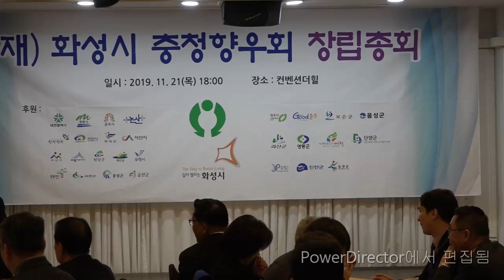화성시 충청향우회 창립총회 초대가수 - 여인정 "1호선"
설명 : 화성시 충청향우회 창립총회
날짜 : 2019년  11월 21일
장소 : 컨벤션더힐 호텔
초대가수 : 여인정
노래 : " 1호선" - 가수여인정

내용 : 화성시에 살고 계신 16만 충청인들이 향우회를 창립하여서
             축하하기 위하여 성악가 김준호, 가수 여인정(아산고향),
              가수 : ? 등을 초청하고 창립총회를 함

충청향우회 :
충청남도 :
 " 천안시, 천안시 동남구, 천안시 서북구, 공주시, 보령시, 아산시, 서산시, 논산시, 계룡시,
                  당진시, 금산군,부여군, 서천군, 청양군, 홍성군, 예산군, 태안군//"

 충청북도
 "청주시, 청주시 상당구, 청주시 서원구, 청주시 흥덕구, 청주시 청원구, 충주시, 제천시, 보은군,
                                        옥천군, 영동군, 증평군, 진천군, 괴산군, 음성군, 단양군"

촬영 : 성희 라이브 포토 "김기성영상촬영"
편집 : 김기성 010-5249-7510